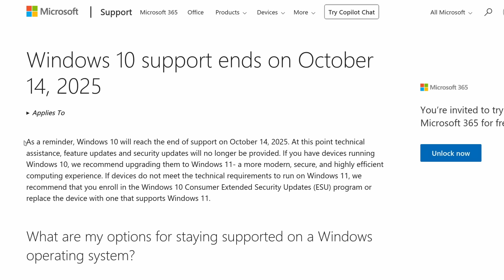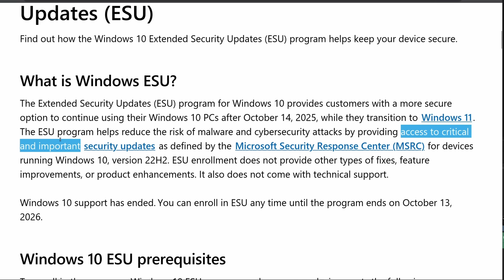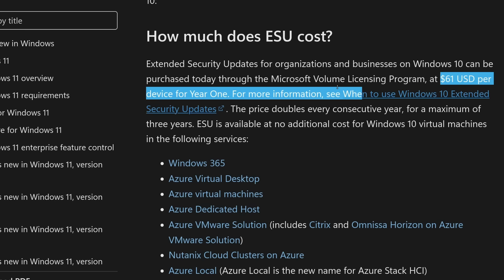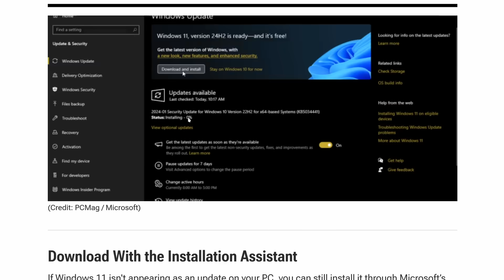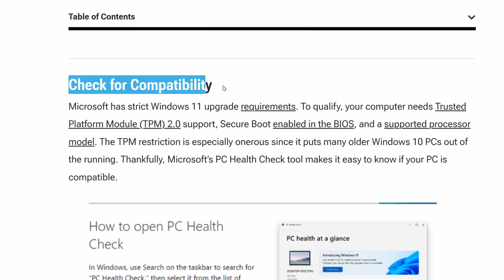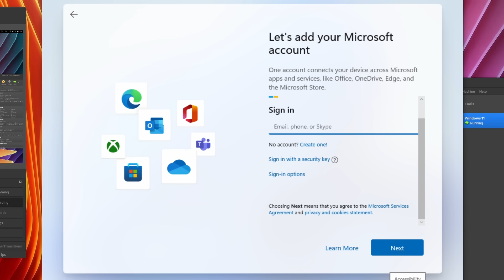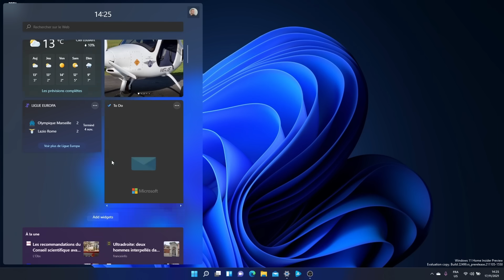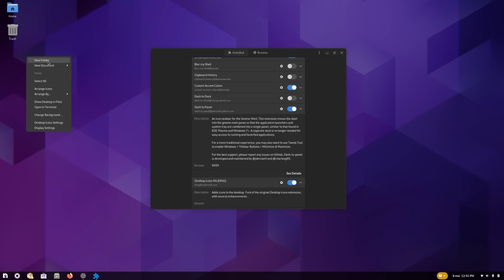Windows 10 is done, and this is a bad thing for everyone (not just Windows users)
Get access to:
- a weekly patroncast for more thoughts

Timestamps:
00:00 Intro
01:17 Windows 10 is still huge
02:09 Extended Updates
05:57 2 options to move forward
10:59 These outcomes suck
12:14 Linux is a choice as well